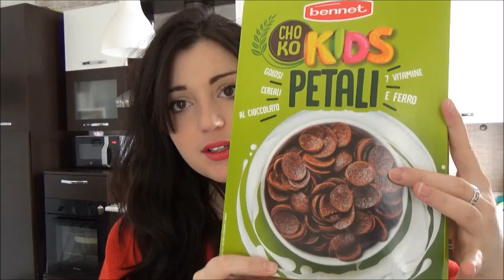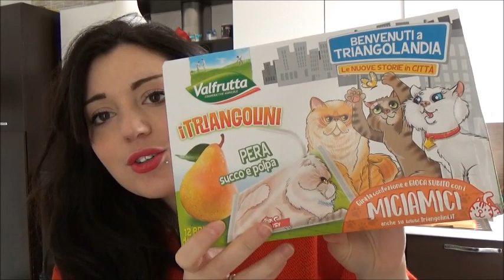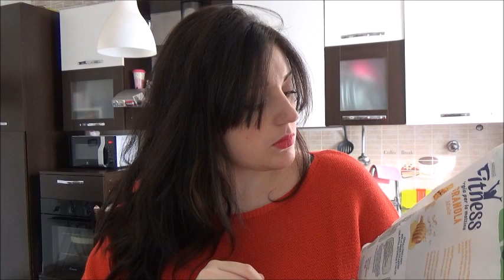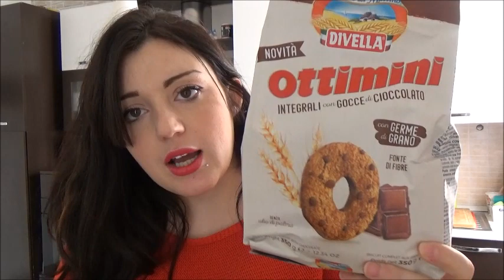Svuoto la spesa di Novembre // Di tutto un pò // Robertina